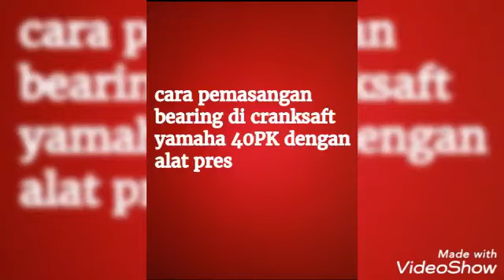GAYA 76 yamaha 40PK